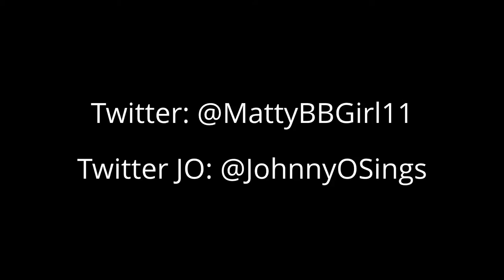JohnnyO's Photo Shooting on Hawaii - December 2013 [Fan Made Video]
WHICH PHOTO IS YOUR FAVORITE??

I like all of them and I hope u too. Johnny was taking these photos during shooting the cover 'Counting Stars'. :)

JO Twitter: @JohnnyOSings